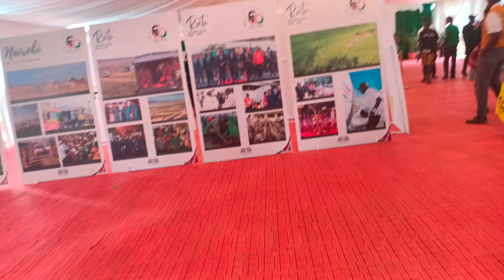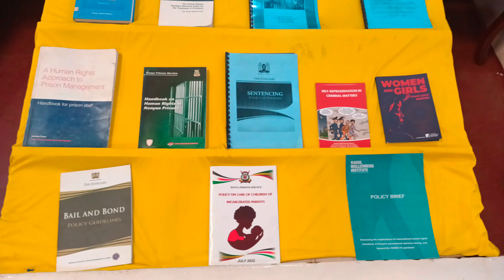SPEND A DAY WITH ME//AGRICULTURAL TRADE FAIR// Stacy Akinyi 😍💕